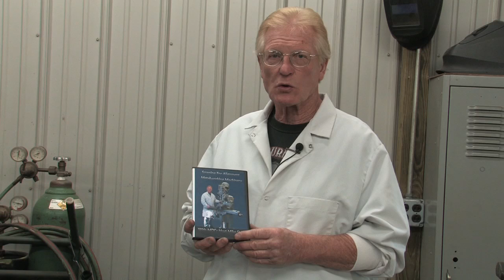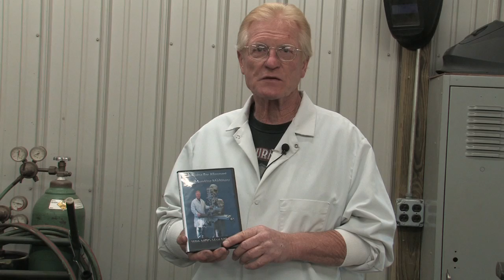Scraping for Alignment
This instructional video presented as a two-disc DVD set was produced to illustrate the scraping and aligning process for a typical machine tool.  The machine used was a Bridgeport Series One milling machine, and although the information presented was kept as generic as possible, it is applicable to many varieties of machine tools.  The host, Mike Stets, will lead you through the rebuilding process chronologically, from an introduction to the machine, a review of tools, disassembly, scraping and aligning of each component in the proper order (column, knee, saddle, table, gibbs), the use of bluing, and final alignment checks.